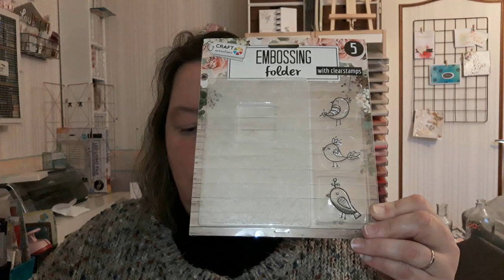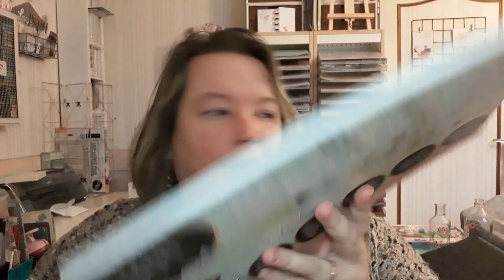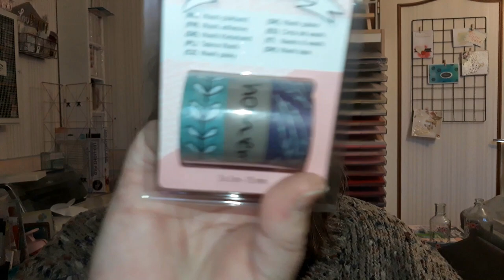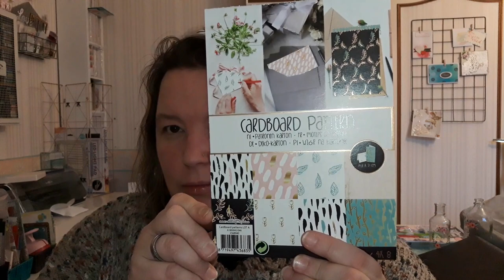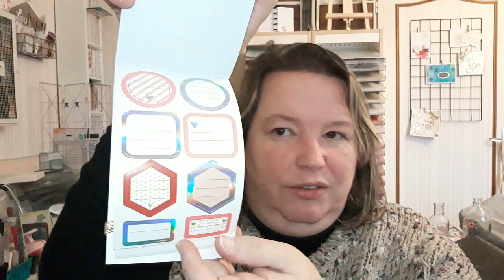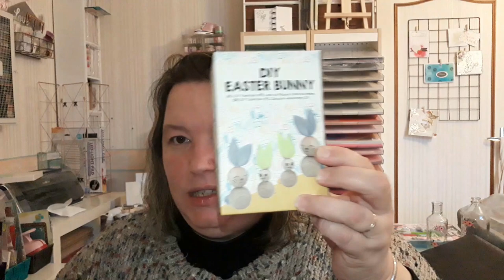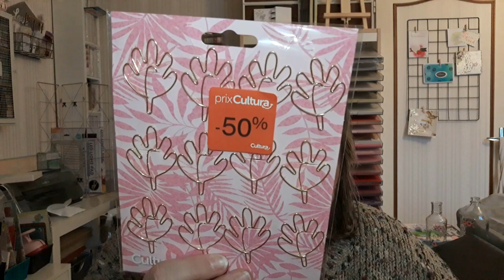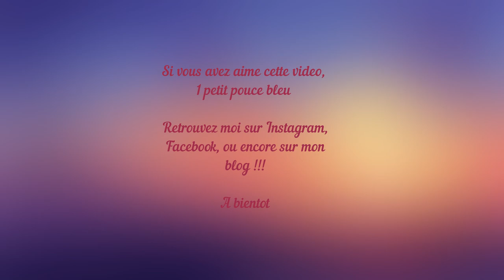Haul action et Cultura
Bienvenue sur ma chaîne dédiée au scrapbooking !

vous retrouverez ici, des haul, des tutos, des astuces, des conseils et des réalisations !!!

Bon scrap à toutes et tous !